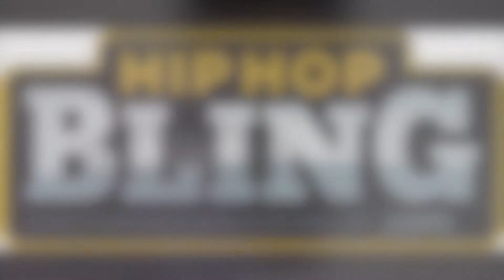Classic Diamond Hour Marker Watch with Jubilee Band NO FADE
Classic Stainless Steel Watch with with 10 Genuine Diamonds for the hour markers.  Very clean and classy watch that can go with any outfit.